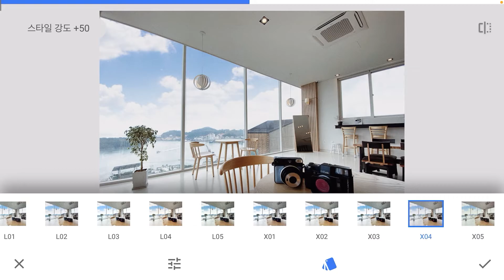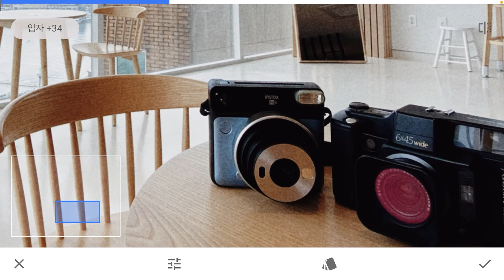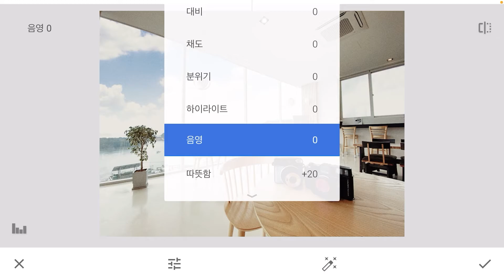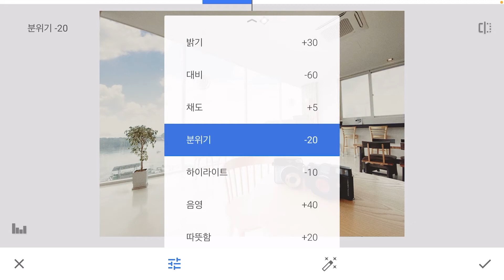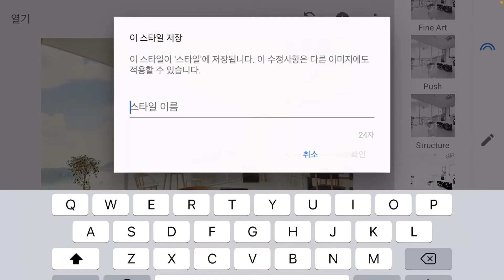폰카를 필카처럼! - 필름사진의 특징 / 필름 느낌 보정법 공개 (Snapseed)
안녕하세요. 방쿤입니다.
오늘은 '필카 느낌'이란 대체 무엇인지 정확하게 짚어 보고
그러한 필카 느낌을 스마트폰 내에서 구현 할 수 있는
간단한 보정법에 대해서 다뤄봤어요.

0:48 필름 사진의 특징 - 특징적인 색감
1:39 우리가 알던 필름 색감이 진짜 필름 색감일까?
2:42 진짜 필름 색감은 이렇다
3:29 필름 사진'만'의 특징 - 모래알같은 질감
5:22 Snapseed '거친 필름' 색감+질감 보정법
7:49 Snapseed '기본 보정' 색감+노출 보정법
10:02 완성 한 색감을 계속 필터처럼 쓰는 '스타일'

더욱 더 자세한 꿀팁을 원하신다면 방쿤이 직접 쓴
책 '나는 스마트폰으로 매일 인생사진 찍는다'를 참고 하시면 되어요.